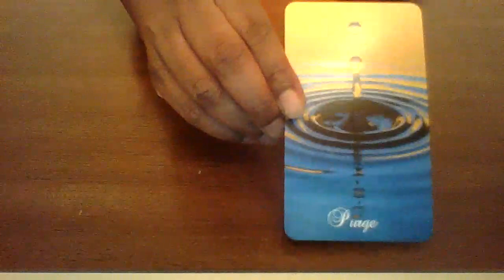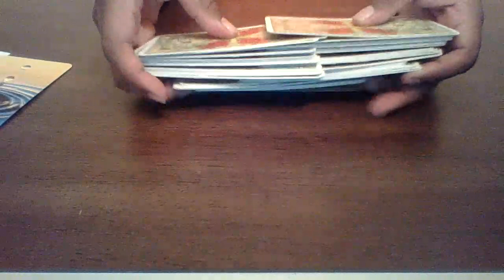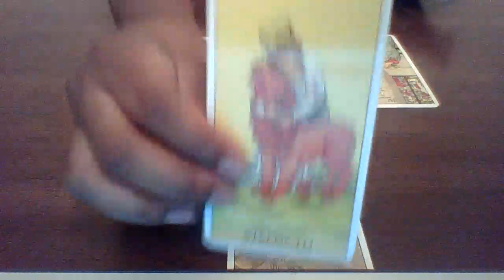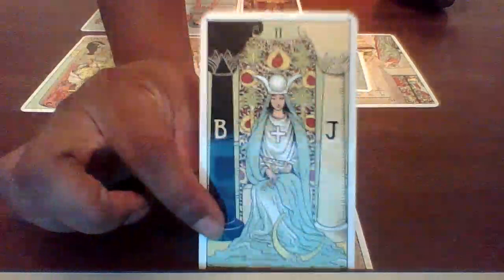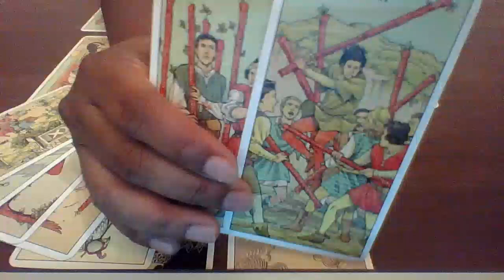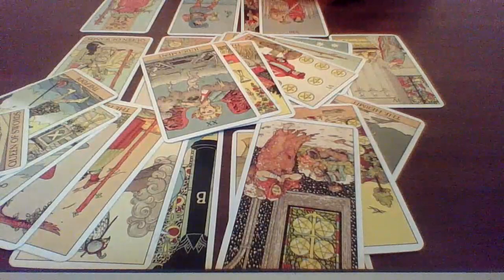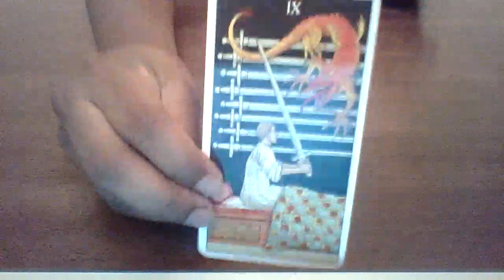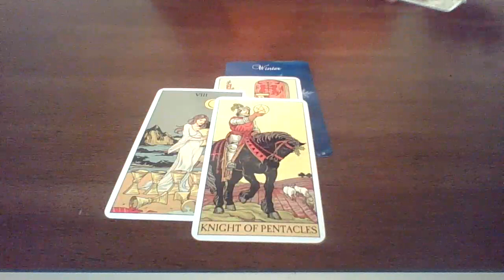Taurus July 15-31 "You know the truth"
I can invoice you if you dont have a Paypal acct